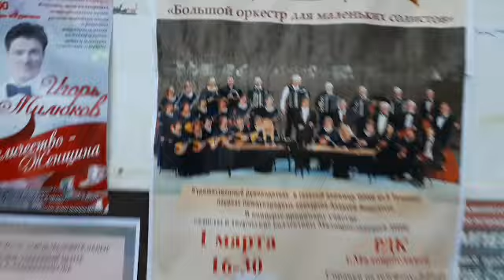VLOG - 28: КОНЦЕРТ С НАРОДНЫМ ОРКЕСТРОМ им. ТРИШИНА.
Или любые средства для поддержания канала на карту СБ 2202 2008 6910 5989. Спасибо.
✓ Для отправки посылки по почте. Можно отправить с пометкой "До востребования" Индекс 249094, Россия г. Малоярославец. Калужская область. Кочевиновой Таисии Александровны.